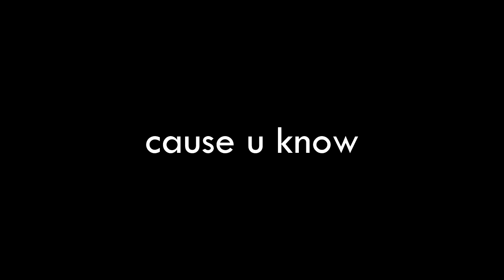teletubbies freestyle until i say something gay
𝙏𝙝𝙞𝙥𝙚 𝙄𝙨 𝙏𝙝𝙚 𝙉𝙚𝙬 𝙃𝙮𝙥𝙚!